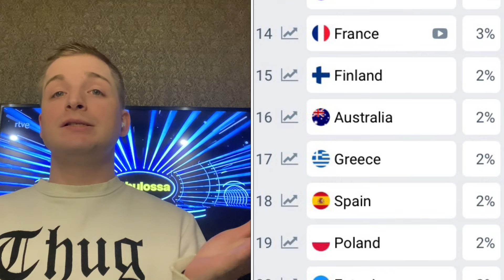Nebulossa – Zorra (Winner Benidorm Fest 2024 | Eurovision Spain Reaction) Viral Song))Top!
Hi everyone my friends!
This is a channel about music, news, new releases, and my reactions!